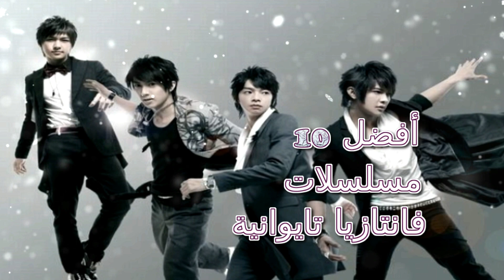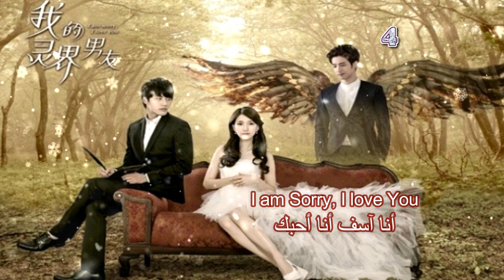أفضل 10 مسلسلات فانتازيا تايوانية (التفاصيل في الوصف)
مقطع اليوم عن أفضل 10 مسلسلات فانتازيا تايوانية , اليكم تفاصيل أكثر عن هذه المسلسلات:
10#
النزل اكس/ The X-Dormitory
تدور أحداث المسلسل حول امرأة تدعى " شيونغ" والتي يختفي ابناها و زوجها السابق في ظروف غامضة , بعد ذلك تقوم بفتح نزل والذي تسميه بنزل اكس وتعامل المستأجرين عندها كأنهم من عائلتها , في يوم من الأيام تظهر غرفة فجأة في النزل وهي الغرفة 206 و يخرج منها زوجها السابق و ينتابها أن الأمور ليست على مايرام على الاطلاق.
9#
جنية الكلب/ Teacher Gangstar
تدور أحداث المسلسل حول شاب يدعى "مينغ شياو" والذي تبناه زعيم عصابة , يحب الشجار و النساء , في يوم من الأيام و أثناء شجار كان يخوضه , ليسقط من أحد المباني على كلب و يسحقه من آثر السقوط عليه , بعد ذلك يتعرض للعنة بحيث أنه ان حاول التقرب أو التغزل من النساء سيتحول الى كلب.
8#
أفضل فصل/ KO One
تدور أحداث المسلسل حول فصل يدعى " كو وان" وهو فصل مخصص للتلاميذ الطائشين و الذين لاتقبلهم المدارس الأخرى , في هذه الفصل يصبحون كعائلة واحدة رغم المصاعب و المشاكل الذي تحدث معهم .
7#
جلالتك/ Your Majesty
تدور أحداث المسلسل حول "شياو" و "سونغ" والذان يسافران عبر الزمن فجأة , ليجدا في الحاضر في التايوان , "سونغ" لايتأقلم و لاتعجبة الحياة في الحاضر و التطور فيه كما أنه سريع الغضب , يحاولان ايجاد طريقة للعودة الى زمنهما.
6#
الراكبون/ The M Riders
(يحتوي على 6 مواسم حتى الآن)
عدد الحلقات:13
تدور أحداث المسلسل حول أكاديمية طلابها لهم قدرات خارقة , تعلمهم الأكاديمية كيفية التحكم و استعمال قواهم الخارقة , لكنهم يجدون أنفسهم في مواجهة قوى الظلام التي غزت العالم.
5#
عائلة اكس/ The X-Family
تدور أحداث المسلسل حول العديد من الأبعاد التي يغزوها الشر , في البعد الذهب هناك شاب يدعى "دادونغ" و عصابته و الذين يقاتلون قوى الشر ,  تنهار قوى عصابته فيقرر الذهاب الى الأبعاد الأخرى حيث سيلتقي بولد له قوى خارقة و يطلب منه المساعدة في هزيمة الشر.
4#
أنا آسف، أنا أحبك/ I Am Sorry, I Love You
تدور أحداث المسلسل حول شابة تدعى " هانسي" والتي تفقد حبيبها (لينغ هونغ) في حادثة سير مفجعة , تجد "هانسي" صعوبة في نسيانه و الاستمرار في حياتها اليومية بصورة عادية , للتفاجأ بأن " لينغ هونغ" أصبح شبحا ويحاول مساعدتها في حياتها.
3#
الساحرة 18 /  Magic 18
تدور أحداث المسلسل حول "جيا جيا" و "جينغ جينغ" و التان تنحدران من عائلة للسحرة , يذهبان للبحث عن اختهما الصغيرة المفقودة , بعد ذلك يجدانها عند احدى العائلات ولا يمكنها مغادرتهم لحاجتهم لمساعدتها , ليقررا البقاء مع اختيهما و مساعدت العائلة.
2#
الملاك والشيطان/ Angel 'N' Devil
تدور أحداث المسلسل حول مجموعة من طلاب الثانوية الذين يواجهون قوى الظلام , يوقعون اتفاقا مع حارسة الضوء والتي بوجبها يتوجب عليهم حماية الأبرياء مقابل حصولهم على أمنية واحدة , لكنهم يعانون الكثير أثناء مواجهة الشياطين.
1#
حب أبدي/ Love, Timeless
تدور أحداث المسلسل حول توصل كل من "شي شاو" و "كاي جيا" بدعوة من صديقهما في الجامعة "روو بي" , و يطلب منهما المجيء الى المكان الذي كانو يجتمعون فيه , في ذلك اليوم يتعرض لصعقة من ساعة على الحائط , عندما يستيقظ يجد نفسه قد عاد الى سنة 2007 عندما كان في السنة الثانية من دراسته الجامعية , بعد فشله في محاولاته للعودة الى زمنه يقرر الاستسلام للأمر الواقع و تقبل واقعه و الاستمتاع بشبابه مرة أخرى.